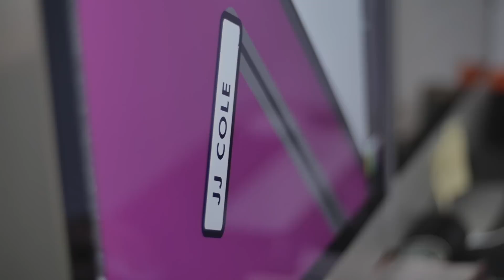Find Out Who's Behind the JJ Cole Bundleme! - Full Length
Introducing Jason - JJ Cole Bundleme and product designer.

The JJ Cole Bundleme keeps baby warm and cozy in any weather! Say goodbye to bulky jackets and dragging blankets!